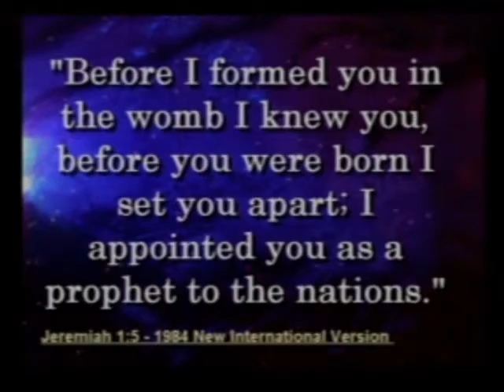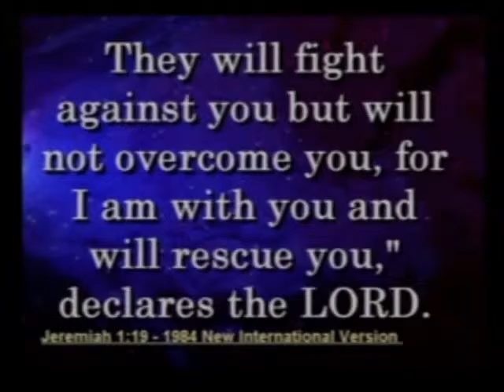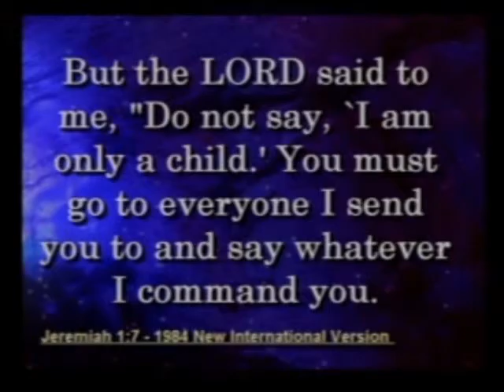When Called To Service By God (On Purpose)